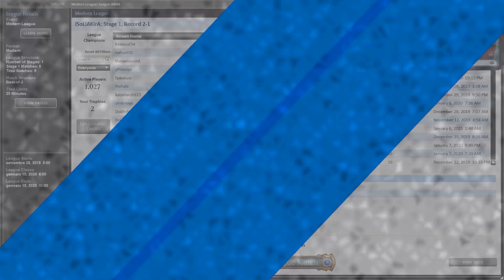Magic: Modern League - Titanshift vs Naya Stoneforge | Game 4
Nuova serie di video per voi subito pronta: avete chiesto e, come sempre, vi è stato dato. In modern volevate vedere in azione Titanshift ebbene, eccolo qui: verde e rosso, con titani e scapeshift, che su MTGO vanno che è una bellezza!!!

Chiaramente siamo sempre su Magic Online e stiamo giocando una league da cinque partite di cui in questo video potete osservare il quarto match. Attenzione MASSIMA a questa partita: per la prima volta su youtube, tilto, di brutto. Ho voluto comunque lasciare e non tagliare perché è importante sapere come e perchè.

Magic The Gathering è un gioco bellissimo, vediamo dove ci porta questa league!